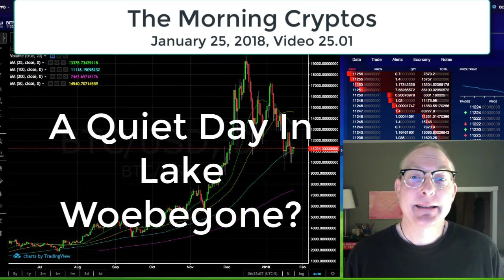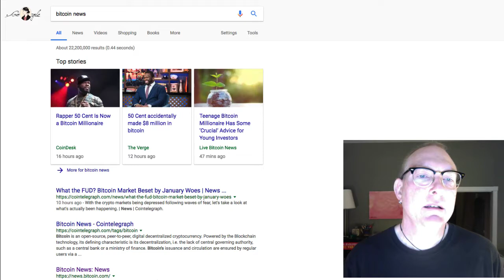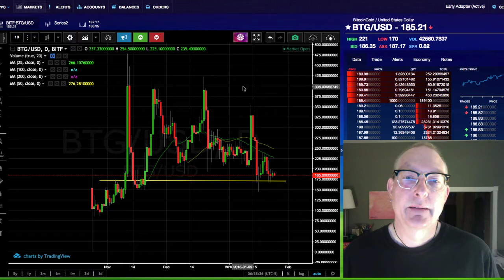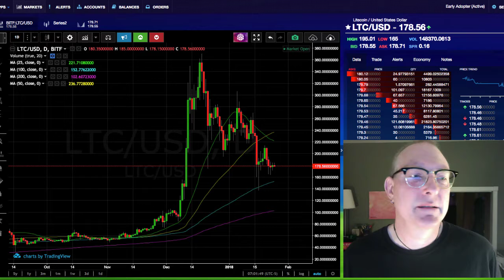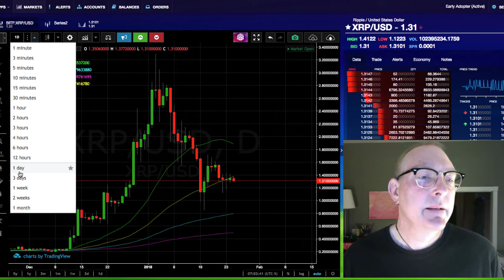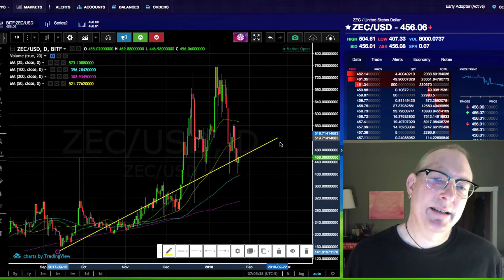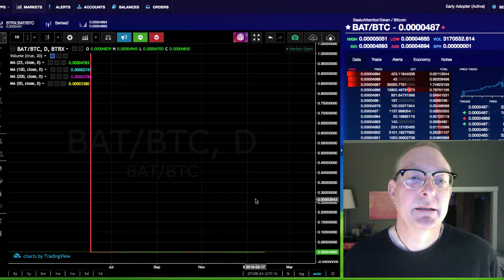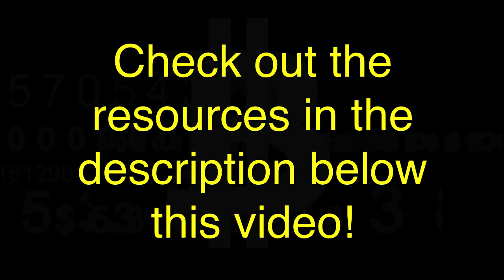A Quiet Day in Cryptos? Pay Yourself 1st w/ Dollar Cost Averaging (MorningCryptos 025.01)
In This Video: A Quiet Day in Cryptos? We check the news... We check the charts... and then we tawk about a key investment strategy perfect for beginners, Dollar Cost Averaging. While the Markets are relatively quiet it's a good time to practice Paying yourself First! a little at a time can go a long way... (MorningCryptos 025.01)

3. Richard Heart: (controversial but EXTREMELY ARTICULATE at "splaining" tech stuff to my non tech mind)

4. Andreas Antonopoulos: Brilliant, Brilliant Big Picture explanations with with great analogies and just enough detail to make for POWERFUL "ah hah!" moments: